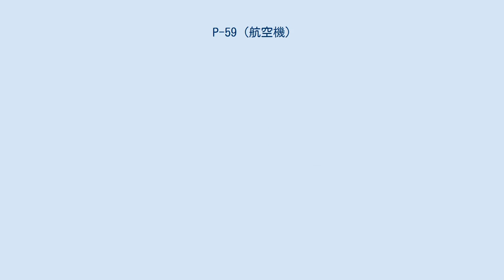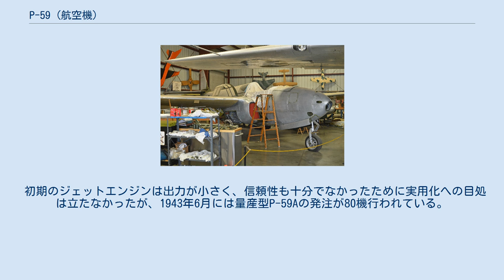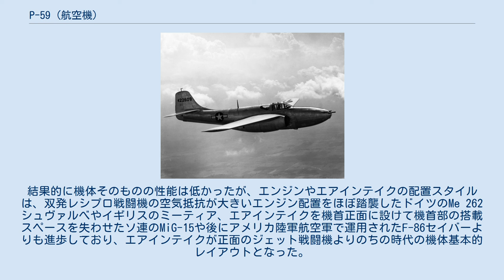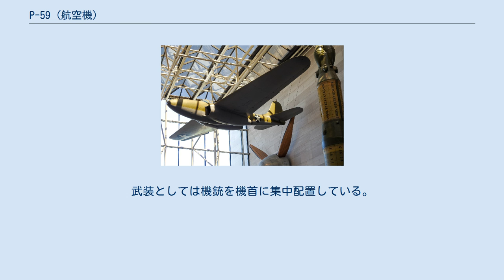P-59 (航空機)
P-59 / YF2L エアラコメット 飛行するP-59A-1-BE 44-26609号機 (1944年撮影) P-59 エアラコメット（Bell P-59 Airacomet ）は、アメリカ合衆国のベル社が開発し、第二次世界大戦後にアメリカ陸軍航空軍等で使用された双発単座ジェット戦闘機。
性能の低さから主に試験機として使用され、アメリカ海軍へもYF2L-1 エアラコメットとして2機が渡されたが採用されなかった。
 愛称の「エアラコメット(Airacomet)」は、空飛ぶ彗星といったような意味。
 ジェット戦闘機の開発は、イギリスからの技術協力を受けるなどして1941年頃から開始されていた。
1942年には大まかな機体デザインが決定され、1942年3月に試作機として13機のYP-59が発注された。
 1942年9月にはダミーのプロペラを付けた機体がミューロック乾湖に運ばれ、試験が開始された。
初飛行は10月1日であり、地上滑走試験の最中に浮き上がったものであった。
 初期のジェットエンジンは出力が小さく、信頼性も十分でなかったために実用化への目処は立たなかったが、1943年6月には量産型P-59Aの発注が80機行われている。
 ただし、P-59Aは運動性が低く、速度もレシプロ戦闘機に劣るものであったため、30機が製造されたのみで、残りはキャンセルされた。
なお、研究用としてイギリス空軍に1機が提供され、アメリカ海軍にもYF2L-1として3機が提供されたが高い評価は受けられなかった。
 葉巻型の胴体に中翼配置・直線翼の主翼を有している。
エンジンは主翼付け根に左右一基ずつあり、エアインテイクおよびノズルも胴体脇・主翼の直前・直後にある。
結果的に機体そのものの性能は低かったが、エンジンやエアインテイクの配置スタイルは、双発レシプロ戦闘機の空気抵抗が大きいエンジン配置をほぼ踏襲したドイツのMe 262シュヴァルべやイギリスのミーティア、エアインテイクを機首正面に設けて機首部の搭載スペースを失わせたソ連のMiG-15や後にアメリカ陸軍航空軍で運用されたF-86セイバーよりも進歩しており、エアインテイクが正面のジェット戦闘機よりのちの時代の機体基本的レイアウトとなった。
武装としては機銃を機首に集中配置している。
 P-59A-1-BE 三面図